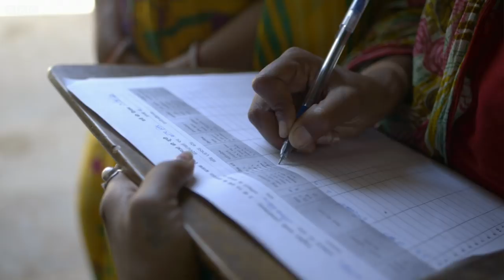Educating girls - BBC News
There are estimated to be three million girls aged 10-14 not in school in India. According to Unicef, India has more child brides than any other country.
Nearly half of all living Indian women were married below the official legal age of 18. Educate Girls runs teams of volunteers which go into villages finding every girl who is not in school.
They talk to families about the importance of sending girls to school and draw up a plan with the community to enrol them.
So far they have helped millions of children and been responsible for enrolling 150,000 girls at school.